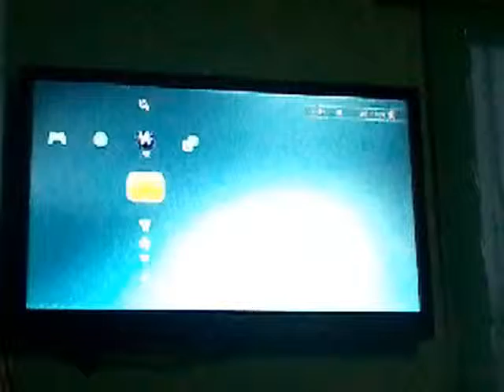Preparation de nouvelle serie